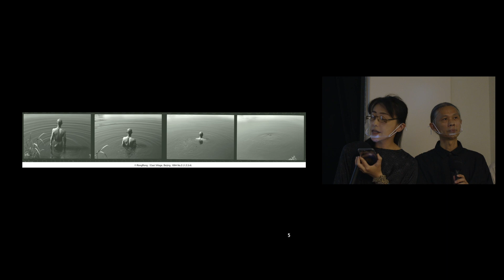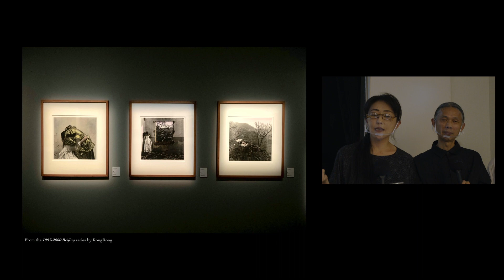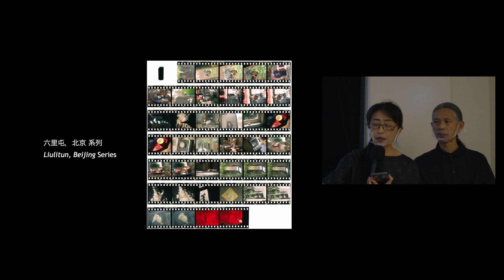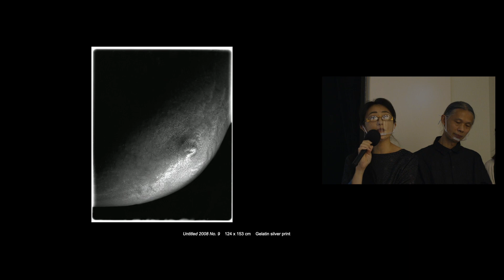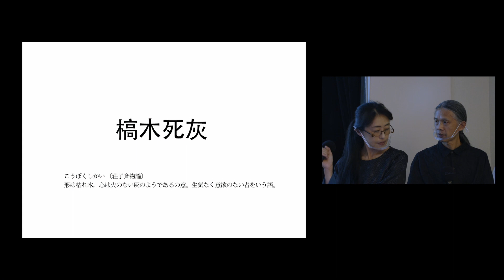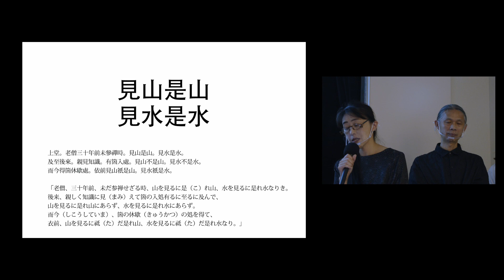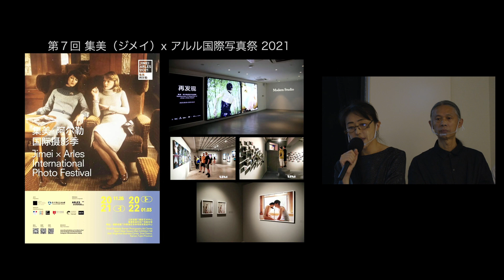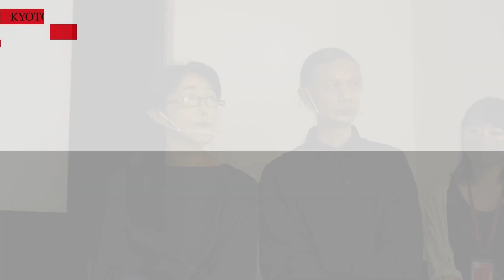アーティストトーク｜榮榮＆映里（ロンロン＆インリ）「即非京都」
榮榮＆映里による本展出品作品《即非京都》へのインスピレーションや、2人のコラボレーションについて語ります。
Join us to discover Jifei Kyoto's inspiration and learn more about the work and rongrong & INRI's enduring collaboration.

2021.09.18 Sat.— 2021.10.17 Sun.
榮榮＆映里（ロンロン＆インリ）
ロンロン（中国）とインリ（日本）は、2000年より共同で活動している。彼らの作品には、2人で作り上げた親密な世界が反映されており、伝統的なモノクロの暗室技術の限界を凌駕した作品を精力的に発表している。〈Mt.Fuji（富士山）〉（2001）、〈Liulitun（六里屯、北京シリーズ）〉（1994–2003）、〈妻有物語〉（2012–2014）など、高い評価を受けている彼らの一連の作品は、彼らを取り巻く急速に変化する世界を掘り下げながら、彼らが共に過ごしている生活や環境を反映している。2007年、北京の草場地芸術区に、写真の複合施設である「三影堂撮影芸術中心」を設立した。2008年には、中国で最も有望な若手写真家を発掘し、奨励することを目的とした「三影堂撮影賞」を設立し、毎年受賞者を輩出している。2010年には、アルル国際写真祭と提携し、2010年から2012年までの3年間、北京で国際写真祭「Caochangdi Photo Spring Festival」を共同開催した。このコラボレーションは厦門の三影堂分館でも継続され、2015年からは「Jimei × Arles International Photo Festival（集美×アルル国際写真祭）」を共同開催している。2016年、Sony World Photography AwardsでOutstanding Contribution to Photography賞を受賞。アーティストとしてのキャリアと、アジアの写真界に大きな影響を与えたことが高く評価された。

RongRong&inri
RongRong (China) and inri (Japan) have been working together since 2000. Their works reflect the intimate world that they have created together and push the boundaries of traditional black-and-white darkroom techniques. Their critically acclaimed series of works, such as Mt. Fuji (2001), Liulitun (1996–2003), and Tsumari Story (2012–2014), reflect their shared life and surroundings, delving into the rapidly changing world around them. In 2007, RongRong&inri established the Three Shadows Photography Art Centre in the Beijing Caochangdi Art District. In 2008, they launched the annual Three Shadows Photography Award (TSPA), a prize aimed at discovering and encouraging China’s most promising young photographers. In 2010, they started a collaboration with the Arles International Photography Festival (Les Rencontres d’Arles) and co-produced the Caochangdi Photo Spring Festival in Beijing for three years—from 2010 to 2012. They have continued this collaboration at Three Shadows’ Xiamen location, where since 2015 they have co-hosted the Jimei x Arles International Photo Festival. RongRong&inri received the Outstanding Contribution to Photography prize at the 2016 Sony World Photography Awards, recog